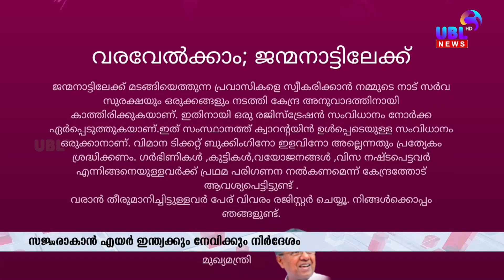UBL NEWS | സജ്ജരാകാന്‍ എയര്‍ ഇന്ത്യക്കും ഇന്ത്യന്‍ നേവിക്കും നിര്‍ദേശം | 28.04.2020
പ്രവാസികളെ തിരികെയത്താന്‍ സജ്ജരാകാന്‍ എയര്‍ ഇന്ത്യക്കും
ഇന്ത്യന്‍ നേവിക്കും നിര്‍ദേശം